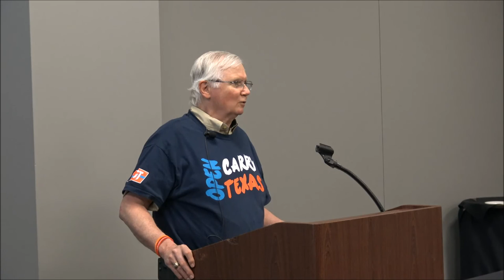Open Carry Texas | Richard Briscoe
Recorded at the 2016 Libertarian Party of Texas state convention in San Antonio, Texas, on April 10, 2016. Video was filmed and edited by James Holland.

Open Carry Texas (OCT) is a non-profit, 501(c)4 organization dedicated to the safe and legal carry of firearms openly in the state of Texas in accordance with the United States and Texas constitutions and other applicable laws. Richard Briscoe is the Legislative Director. for more information.

Special thanks to Paul Ottenbacher and David Daniel Turner, the two AV volunteers for the convention. Also, special thanks also to all those who purchased tickets to the convention that provided the funds to make this event and video possible.